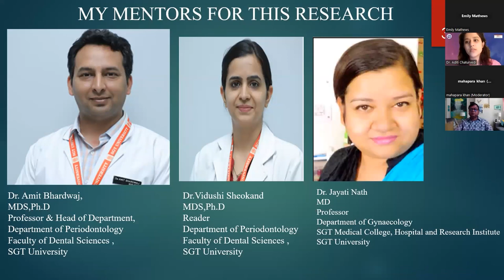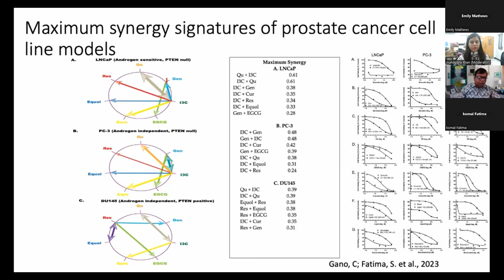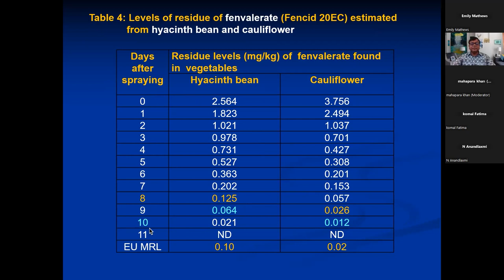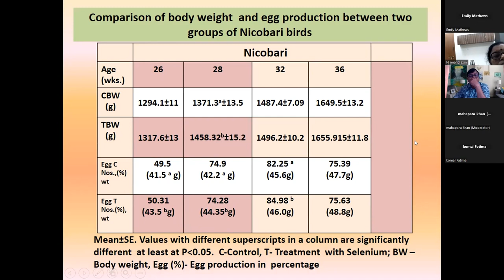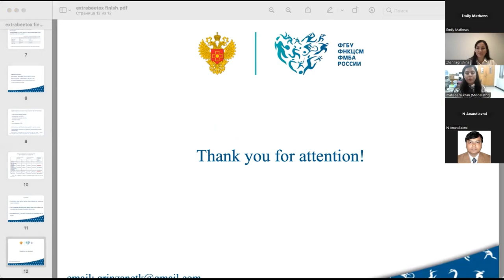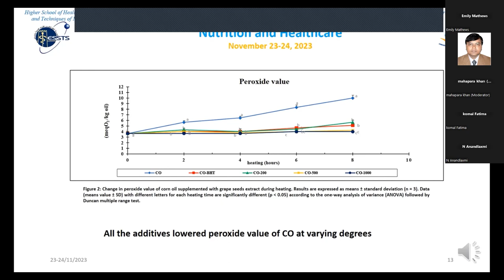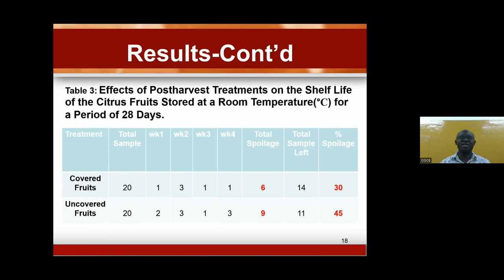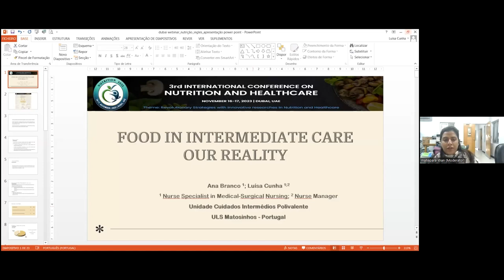3rd International Webinar on Nutrition and Healthcare | November 2023 | Part 2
Webinar title: 3rd International Webinar on Nutrition and Healthcare
Date: November 23-24, 2023 | GMT+4

Scientex Conference specialize in managing conferences, meetings, seminars, and workshops featuring distinguished speakers across the world providing you with an extensive array of networking possibilities, enabling the global expansion of your research endeavours. With the tremendous success of Nutrition 2023, we are thrilled to extend a warm welcome for your participation in the "4th International Conference on Nutrition and Healthcare" slated to occur in Bangkok, Thailand from November 11-12, 2024 which will be driven by the overarching theme of " Revolutionary strategies with Innovative Researches in Nutrition and Healthcare ". This event is going to be hybrid (there will be both an in-person conference and an online conference) again from November 18-19, 2024

00:10 Detection and comparison of the parathyroid hormone level with periodontal status of pregnant women
(Aditi Chaturvedi, Private Practitioner, India)

00:11:09 Anti-cancer potential of synergistic phytochemical combinations is influenced by the genetic profile of prostate cancer cell lines
(Shadma Fatima, Ingham Institute of Applied Medical Research, Australia)

00:31:17 Determination of pre-harvest interval for lambda-cyhalothrin, deltramethrin, cypermethrin and fanvalerate in conventional vegetables of Bangladesh
(Md Sultan Ahmed, Bangladesh Agricultural Research Institute, Bangladesh)

00:46:18 Comparative study of some endocrine and molecular parameters between two indigenous breeds of India and effect of selenium supplementation on egg production during early and mid laying period
(N Anand Laxmi, ICAR-Directorate of Poultry Research, India)

01:11:09 The effect of beet juice-based foods on the performance of athletes in cyclic sports
(Zhanna Grishina, Federal Research and Clinical Center of Sports Medicine and Rehabilitation, Russian Federation)

01:21:36 Malnutrition: An overview of bioethics
(Hector Nava, National Institute of Respiratory Diseases, Mexico)

01:32:56 Significance of low carb diet and chromium supplementation in reversing type 2 diabetes
(Komal Fatima, Ginnastic Health Center, Pakistan)

01:36:53 Effects of grape leaves and grape seeds extracts on oxidative stability of corn oil during heating in comparison with naturally commonly used antioxidant
(Amira Mnari, University of Monastir, Tunisia)

01:47:51 The effects of post-harvest treatments on the quality characteristics of citrus fruits (oranges)
(Patrick Bentil Ogoe, Komenda College of Education, Ghana)

02:07:17 Food in intermediate care unit- Our reality
(Luisa Maria Pires Cunha; Ana Paula Feliz Branco, Matosinhos Local Health Unit-Pedro Hispano Hospital, Portugal)